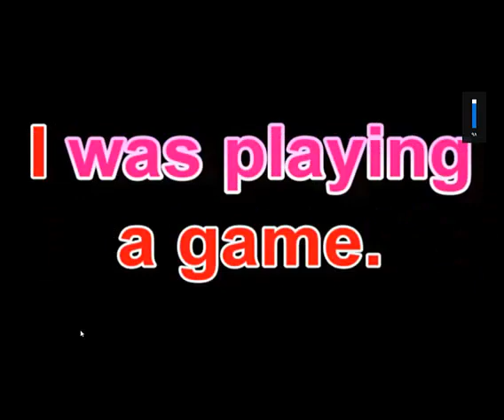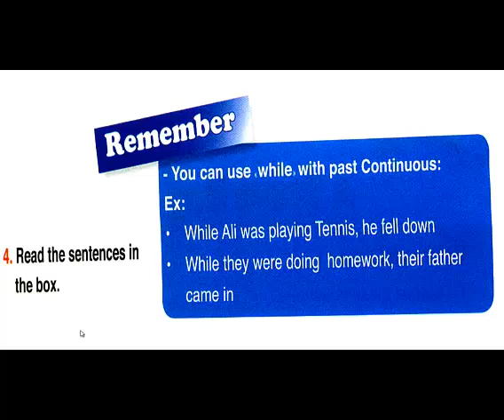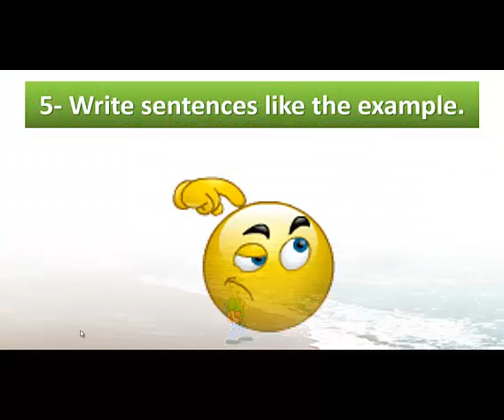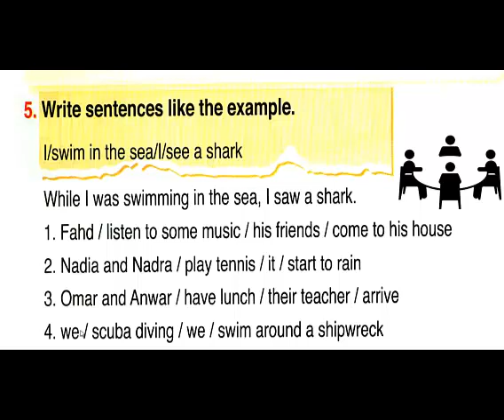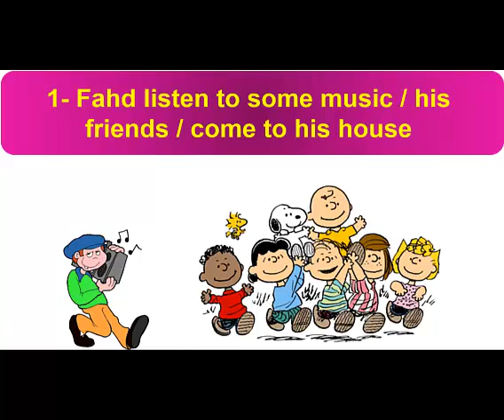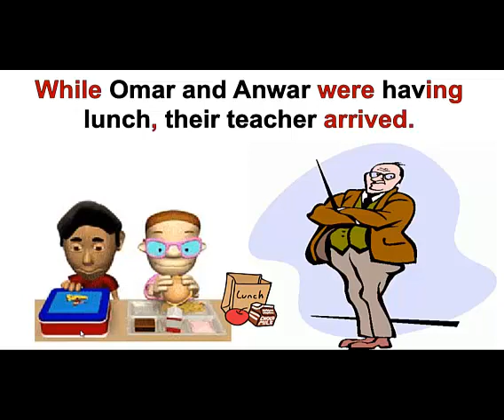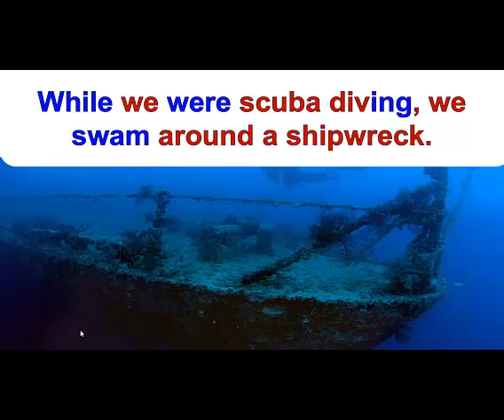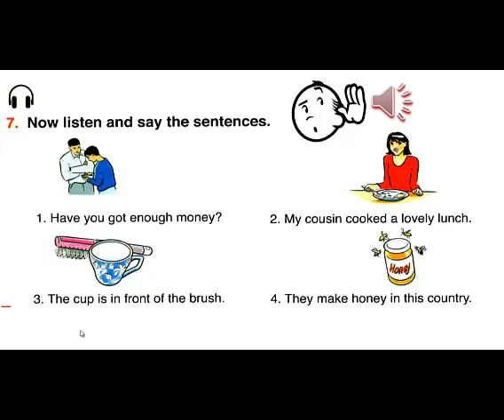grade 6 lesson 2